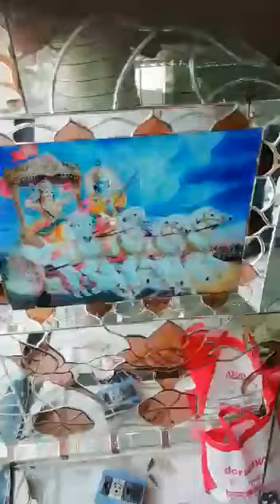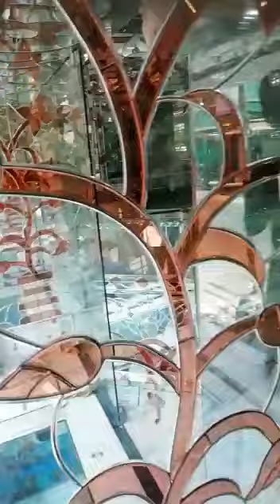Video from Alamgir